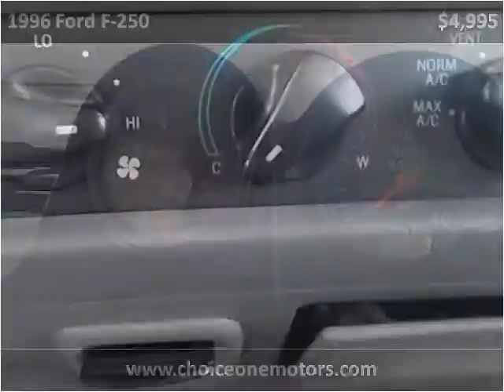1996 Ford F-250 Used Cars Westminster-Denver CO